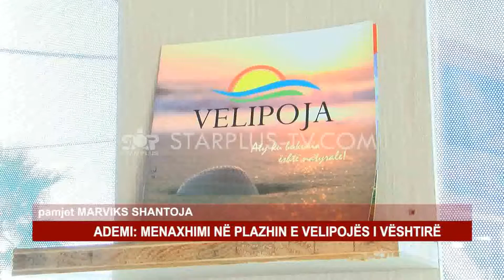ADEMI: MENAXHIMI NË PLAZHIN E VELIPOJËS I VËSHTIRË